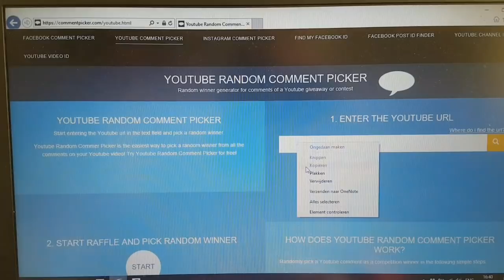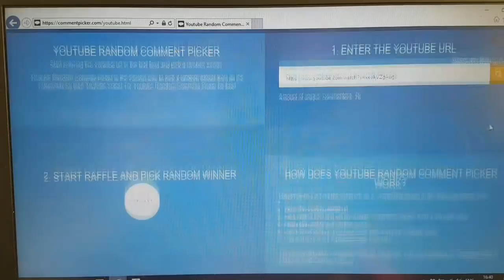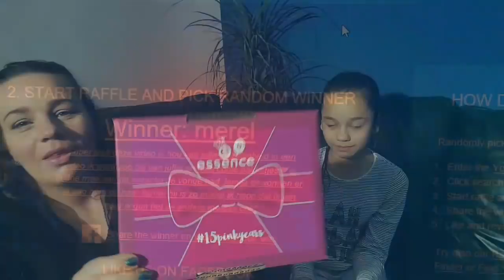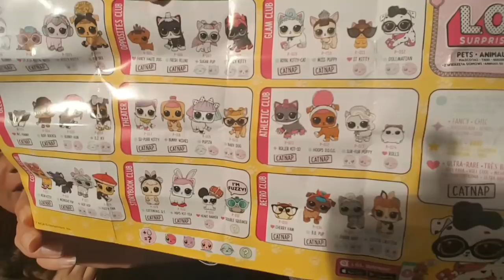L.O.L. Surprise PETS WAVE 2 & Winactie uitslag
WHOOP WHOOP!

Wie heeft het Essence pakket gewonnen?
En. WE PAKKEN EEN NIEUWE L.O.L. SURPRISE PETS WAVE 2 BAL UIT!!!

Liefs Marieke&Indy

❣Sowieso maken mensen die vaak reageren meer kans op prijzen dan dat je alleen reageert op een winactie en daarom hebben we  een codewoord/zin om te zien of je de hele video hebt bekeken want we geven graag prijzen weg aan echte fans😉 ❣
Je krijgt niet de hele tijd berichten in je mailbox dus wees daar niet bang voor. Allemaal gratis dus wij zeggen: DOEN!!! Je maakt altijd extra kans als je foto's of linkjes van ons deelt op Instagram met @Sassy_ness4U en Sassyness4u

Liefs Marieke&Indigo
Sassy-ness 4U
Be Sassy. stay classy ♡

Heb je zelf een bedrijf of een leuk merk van speelgoed, teken/hobbyspullen of beautyproducten en je wil je een samenwerking met ons aangaan zodat wij dit een keertje testen en dus ook reclame voor je bedrijf maken?
We zijn altijd op zoek naar leuke sponsoren dus ken jij iemand of ben je zelf iemand met een leuk product, speelgoed of wat dan ook wat bij ons past en je wilt ons graag helpen dan zien we graag een mailtje tegemoet 💕

💖Musically: Sassy_ness4U

-XXX-
Marieke&Indigo (Indy)
Sassy-ness 4U ♡